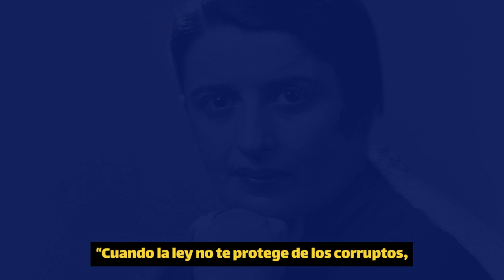#4 - Libertad Política, con Celeste Amarilla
“Cuando la ley no te protege de los corruptos, sino que protege a los corruptos de ti, sabes que tu nación está condenada.” Ayn Rand.

En este episodio nos acompaña Celeste Amarilla, abogada y política paraguaya, y senadora nacional por el Partido Liberal Radical Auténtico.

Conversamos sobre Paraguay y la democracia: qué virtudes y qué falencias tiene este sistema, cómo podría mejorarse y cómo funciona en Paraguay en la actualidad.

Hoy vamos a hablar de libertad política. Que lo disfruten.